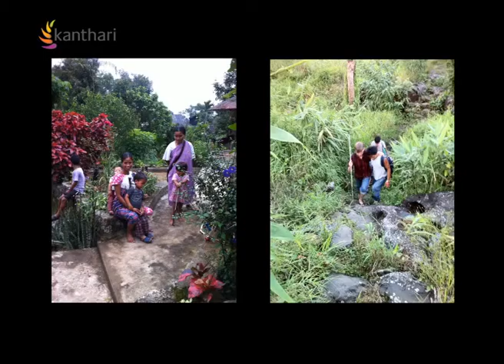Kanthari 2012 Battihun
Battihun Mary Khongmawloh is 31 years old. She comes from Meghalaya, India. She experienced that in the villages, family structures are affected by poverty and alcoholism. It is her dream to set up a community where people who come from broken families or disadvantaged groups can live together and have the chance to realize their potentials. She wants to offer guidance and support to people who could not find the necessary support in their families.